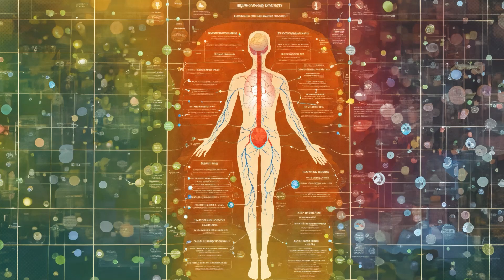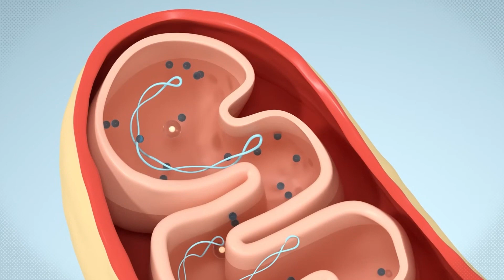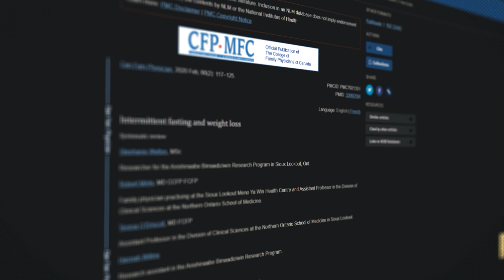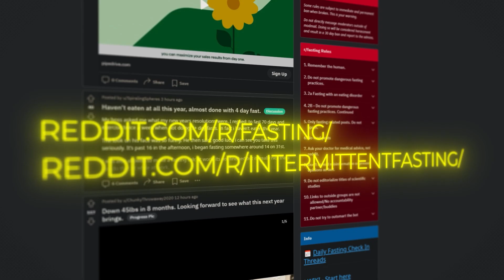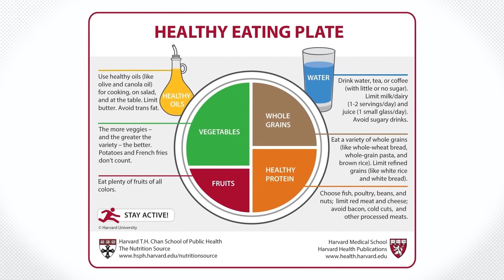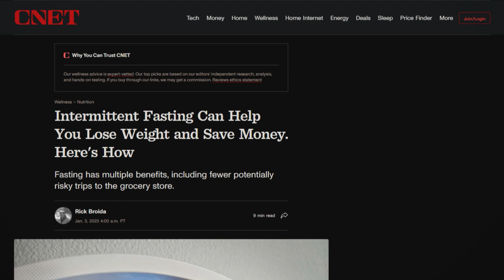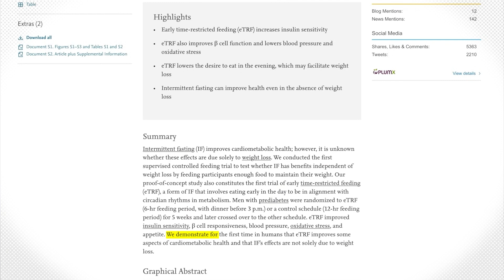This makes weight loss easy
Lose weight, supercharge your metabolic health, and slow the aging process by simply changing when you eat... with intermittent fasting.

Video chapters:
0:00 Unlocking Weight Loss: The Power of Intermittent Fasting
0:45 Studies Show Fasting Works
1:48 Fasting Targets Hormones Like Insulin
2:36 Intermittent Fasting: Hunger & Challenges
3:45 Fasting Triggers Metabolic Changes
4:28 How to Fast: Trial and Error?
5:19 Fasting Improves Energy and Saves You Money

Sources and further reading:

M.T.S., Liam McAuliffe. “The Latest Intermittent Fasting Research: What the Studies Tell Us.” Dr. Robert Kiltz, 12 Aug. 2021,

Monique Tello, MD. “Intermittent Fasting: Does a New Study Show Downsides - or Not?” Harvard Health, Harvard Medical School, 30 Oct. 2020,

Welton S, Minty R, O'Driscoll T, Willms H, Poirier D, Madden S, Kelly L. Intermittent fasting and weight loss: Systematic review. Can Fam Physician. 2020 Feb;66(2):117-125. PMID: 32060194; PMCID: PMC7021351.

Krista A. Varady, Sofia Cienfuegos, Mark Ezpeleta, Kelsey Gabel. Cardiometabolic Benefits of Intermittent Fasting. Annual Review of Nutrition, 2021; 41 (1): 333 DOI: 10.1146/annurev-nutr-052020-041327

De Cabo, Rafael, and Mark P. Mattson. “Effects of intermittent fasting on health, aging, and disease.” New England Journal of Medicine, vol. 381, no. 26, 2019, pp. 2541–2551,

“Research on Intermittent Fasting Shows Health Benefits.” National Institute on Aging, U.S. Department of Health and Human Services, 27 Feb. 2020,

Title: Fasting For Quick Weight Loss: How To Lose Weight & Keep It Off (2024)
fasting intermittent fasting fast if quick weight loss sustainable how to lose weight how to keep weight off fat burn calorie calories diet dieting meal timing metabolism metabolic disease insulin hunger energy